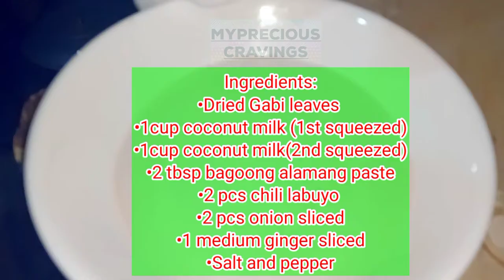LAING RECIPE / LOW CARB DIET/ KETO FRIENDLY /PINOY FOOD /MYPRECIOUS CRAVINGS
MYPRECIOUS CRAVINGS

LAING LOW CARB

INGREDIENTS:
•Dried Gabi leaves
•coconut milk (first and second squeezed)
•2pcs onion sliced
•1medium ginger sliced
•2tbsp bagoong alamang